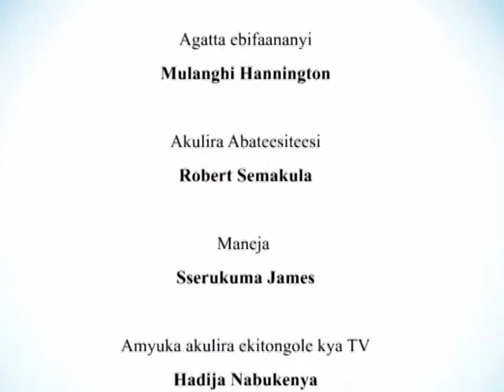Gw’osalaawo: Abantu bwogera bingi ebizinyaza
Tekimbeererangako kizibu okukwasaganya emirimu gyange.